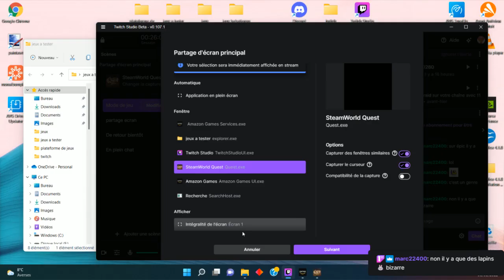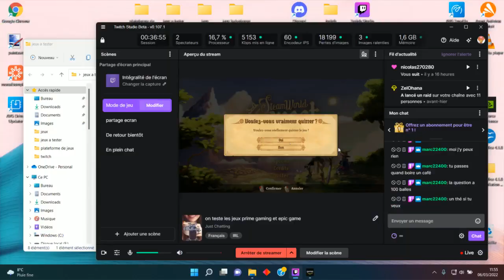on teste les jeux prime gaming : SteamWorld Quest Hand of Gilgamech